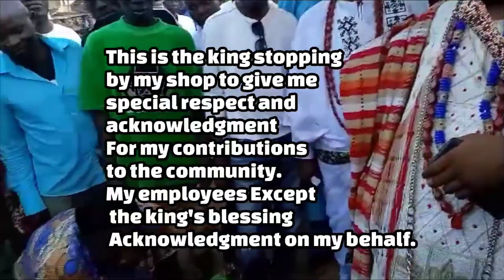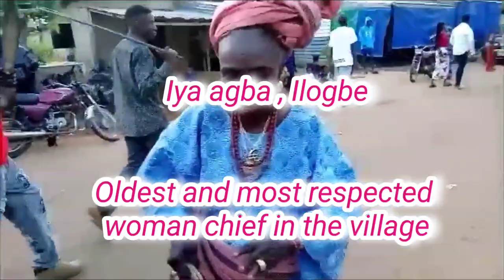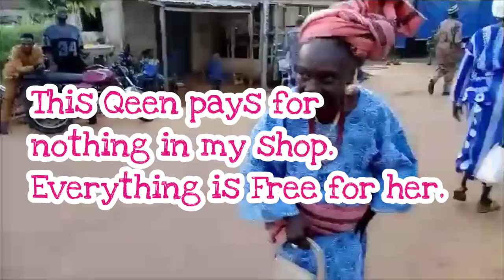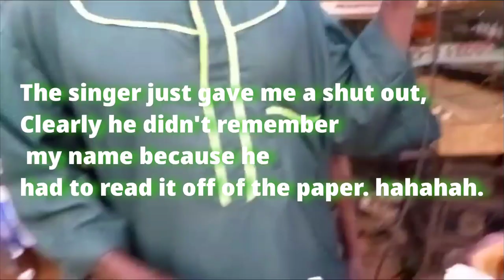Afro think tank throws a party at his bar for 2023 Yam festival in Ekiti state Nigeria 🇳🇬